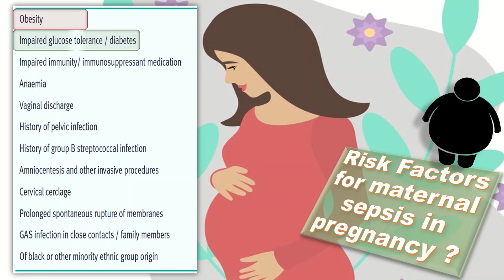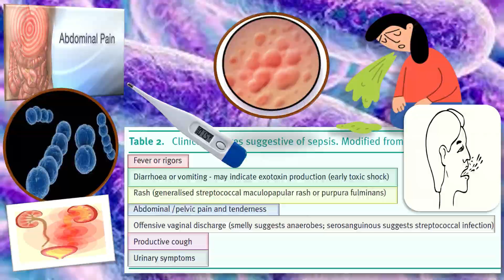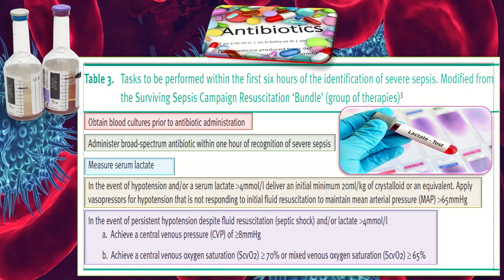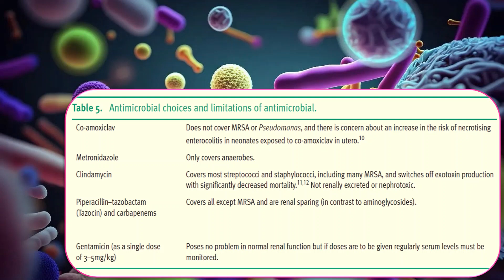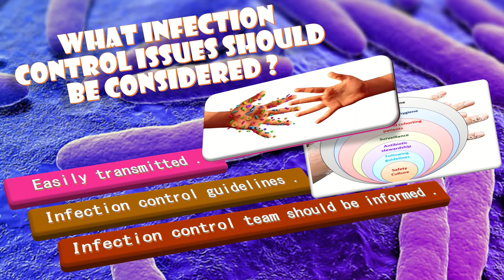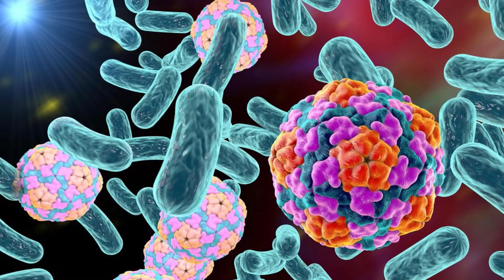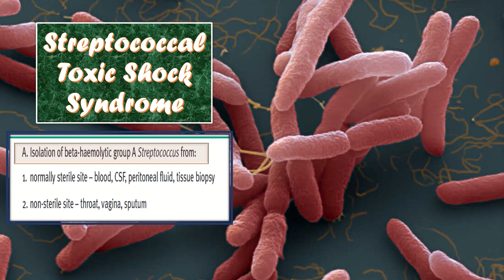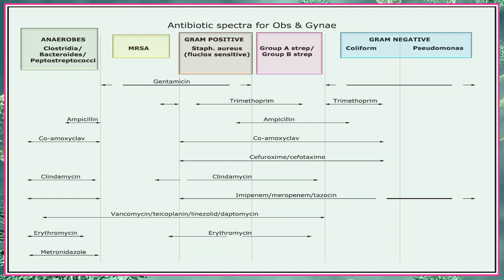Bacterial Sepsis in Pregnancy | RCOG Guideline 64 A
Sepsis may be defined as infection plus systemic manifestations of infection. Severe sepsis may be defined as sepsis plus sepsis-induced organ dysfunction or tissue hypoperfusion. Septic shock is defined as the persistence of hypoperfusion despite adequate fluid replacement therapy.
Multiple risk factors for severe sepsis have been identified by the Confidential Enquiries into Maternal Deaths. All healthcare professionals should be aware of the symptoms and signs of maternal sepsis and critical illness and of the rapid, potentially lethal course of severe sepsis and septic shock. Suspicion of significant sepsis should trigger an urgent referral to secondary care. Clinical signs suggestive of sepsis include one or more of the following: pyrexia, hypothermia, tachycardia, tachypnea, hypoxia, hypotension, oliguria, impaired consciousness and failure to respond to treatment. These signs, including pyrexia, may not always be present and are not necessarily related to the severity of sepsis.
 abnormal bleeding
 pelvic pain
 genital itching
 urinary incontinence
 urinary tract or vaginal infections
 endometriosis
 breast disorders
 hormonal disorders
 dilation and curettage
 biopsy
 tubal ligation for female sterilization
 laser surgery
 vaginal delivery
 caesarean delivery
 pelvic exams
 pap smears
 clinical breast exams
 mammographies
 cancer screenings
 perimenopause
 menopause
 prenatal care
 infertility treatment
 postpartum depression
 easing cramps
 irregular or abnormal bleeding
 mood swings
 vaginal dryness
 hot flushes
 bone loss
 incontinence